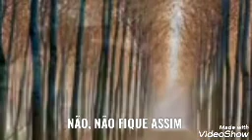ESCOLHA OUTRA PRA NÓS (Última tentativa)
Letra de: Daniel R Aguiar
Voz, Beck Vocal, Adaptação e idealização de: Emanuel L. Carvalho
Base: Isaque Produções @IsaqueProduções
Cenas do video: Internet